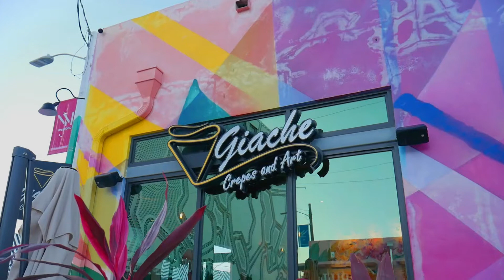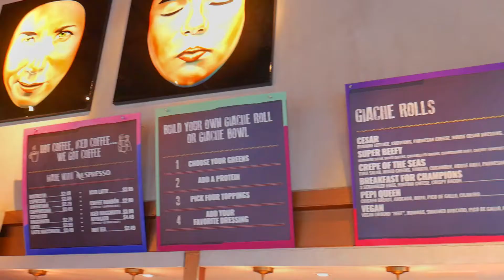Hemcloth | Black and yellow Wynwood Miami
Skating through Wynwood in our new hemcloth Original crew socks, black and yellow.